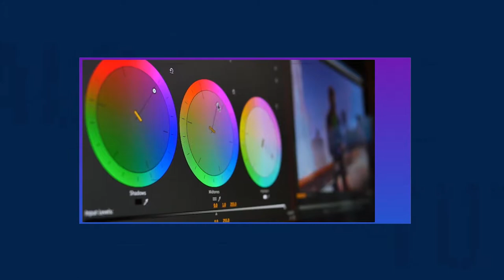Jifunze bure Graphics Design, PHOTOGRAPHY, VIDEOGRAPHY & TECHNOLOGY katika channel hii JOEMEDIAGROUP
Karibu sana ujifunze bure Graphics Design, PHOTOGRAPHY, VIDEOGRAPHY & TECHNOLOGY katika channel hii JOEMEDIAGROUP

0:00 - Intro
0:32 - Mafunzo ya Graphics Design
1:07 - Mfano
1:19 - Recap